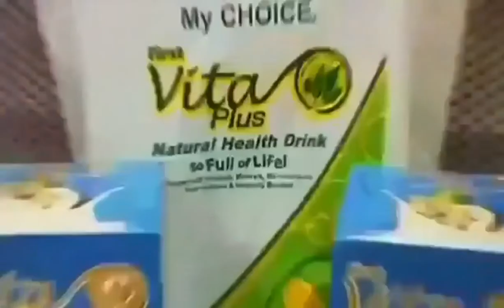LAUNDRY PRE_WASH/pang alis ng mantsa any color ng damit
dear mga langga mga lalabz mga kaloyals  kong mga suki isa po itong ino online ko.pagod naba kau gumamit ng zonrox oh clorine ito na ang madalian lahat ng mantas kahit sa anong kulay ng damit pwdeng pwde xa dito talsik ng mantika dba minsan d maalis sating damit pero once nasprayhan dito konting banlaw lang baik na sa normal ang damit nyu n walang bakat na mga mantsa.sana magustohan nyu po GODBLESS US